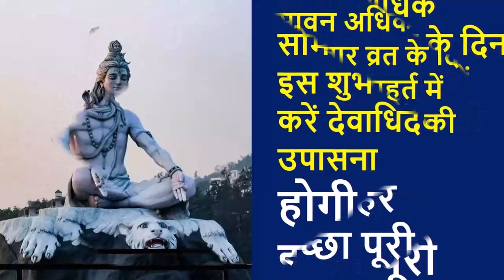सावन अधिक सोमवार व्रत के दिन इस शुभ मुहूर्त में करें देवाधिदेव की उपासना होगी हर इच्छा पूरी